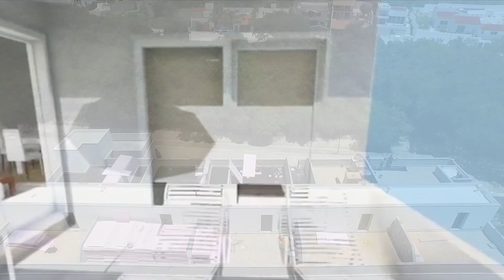9 Bahias Condos : Huatulco : TIEMPODE.com